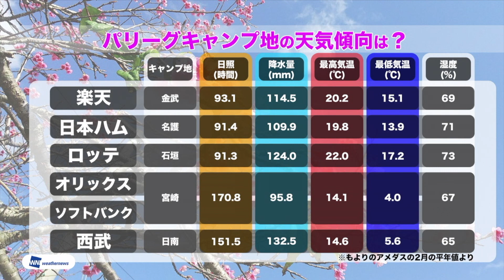プロ野球 春季キャンプ開始〜各キャンプ地の天気傾向〜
プロ野球12球団の春季キャンプが沖縄・宮崎でスタートしました。それぞれのキャンプ地ではどのような天気傾向や特徴があるのでしょうか

2021年おすすめ天気アプリ ダウンロード数ナンバーワン！世界最大の気象情報会社ウェザーニューズが運営するNo.1お天気アプリ「ウェザーニュース」。予報精度は90%以上の一番当たる天気予報。